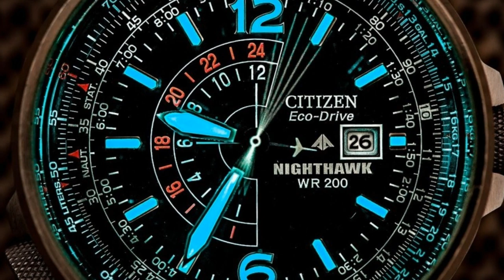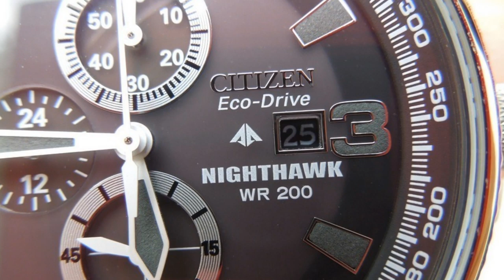LOS RELOJES CITIZEN MÁS LUJOSOS: LOS CONOCES?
LOS RELOJES CITIZEN SON DE LOS MEJORES RELOJES JAPONESES. SABES CUÁLES SON SUS EDICIONES MÁS LUJOSAS

Visita nuestro sitio asociado de Amazon para productos de tu interés: